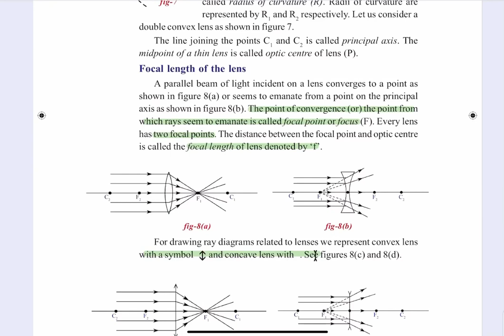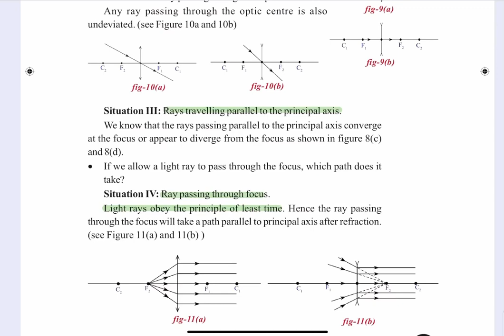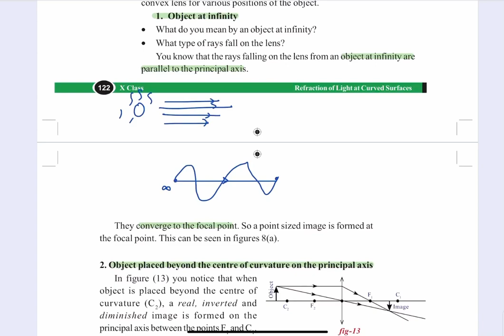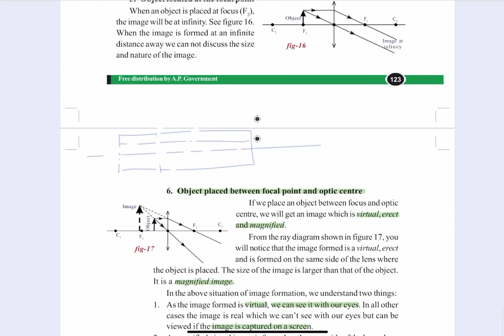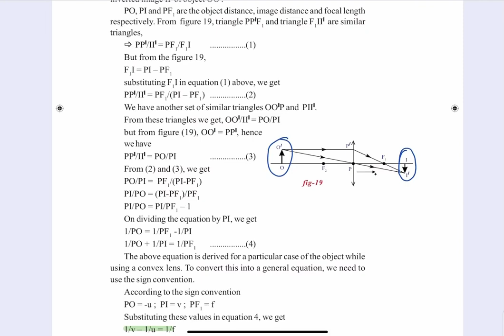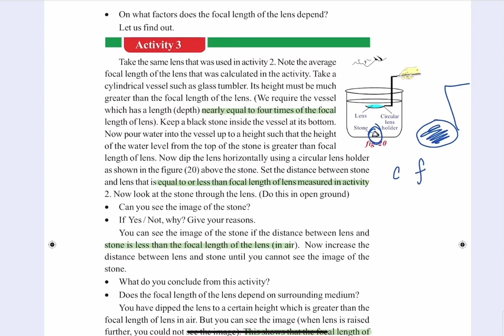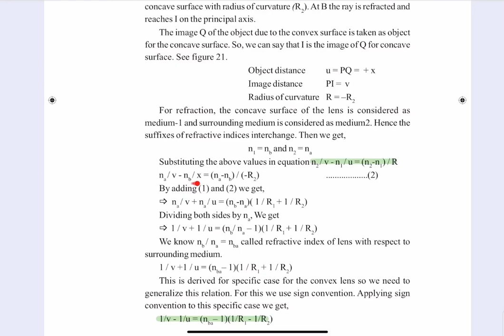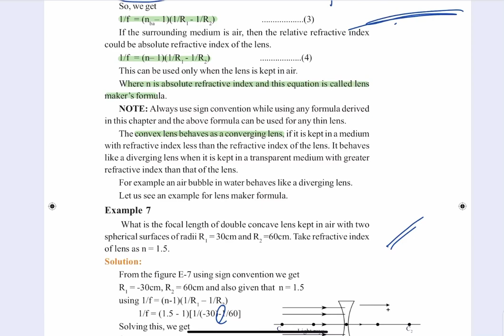REFRACTION OF LIGHT AT CURVED SURFACES (PART-2) | CLASS-10, AP BOARD| తెలుగులో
Some people find physics to be difficult to understand so i tried to make it as simple as possible. Hope you like it.